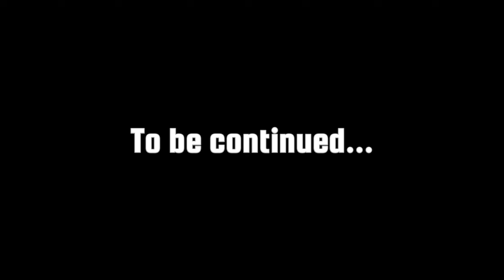I WANT TO ESCAPE "CHEF" IN LITTLE NIGHTMARES 🔥🥹games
*Little Nightmares Game Overview*

"Embark on a haunting journey with Six, a young girl trapped in a surreal world of childhood fears. Explore the eerie, atmospheric landscape of Little Nightmares, a side-scrolling platformer that blends psychological thrills with clever puzzle-solving.

In this chilling adventure, navigate through the dark, twisted Maw, avoiding the monstrous, grotesque creatures that lurk within. Unravel the mysteries behind Six's captivity and the sinister forces driving this eerie realm.

*Gameplay Highlights*

1. *Immersive Atmosphere*: Delve into a haunting, atmospheric world inspired by childhood fears.
2. *Challenging Platforming*: Navigate treacherous terrain, avoiding detection by monstrous entities.
3. *Clever Puzzle-Solving*: Unravel clever puzzles to progress through the eerie landscape.
4. *Intense Stealth*: Evade grotesque creatures in heart-pounding stealth sequences.

*Little Nightmares Details*

- *Platforms:* PC, PlayStation 4, Xbox One, Nintendo Switch, iOS

*Video Content*

This video showcases adventure, gameplay walkthrough and much more things!

Please...🥺